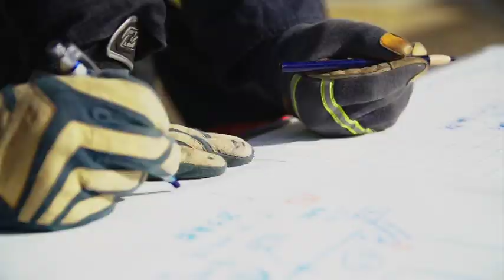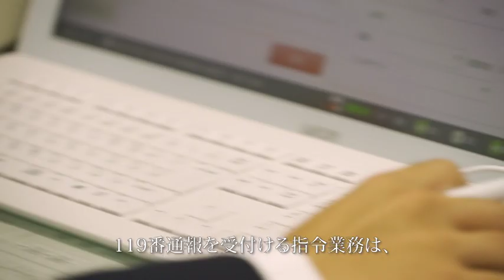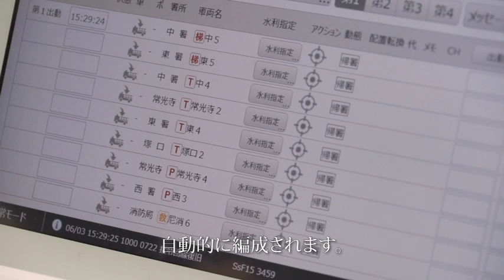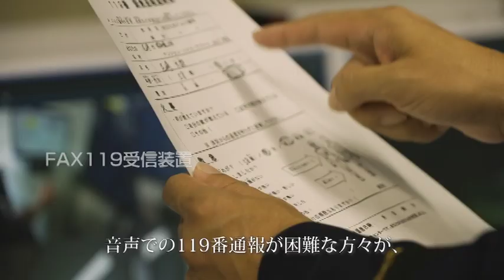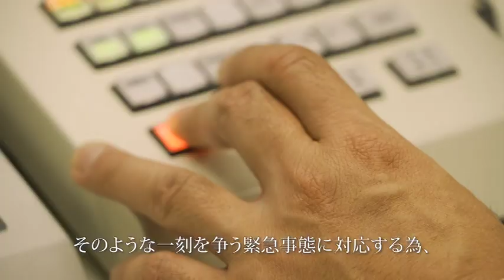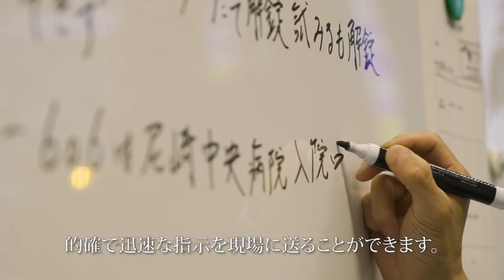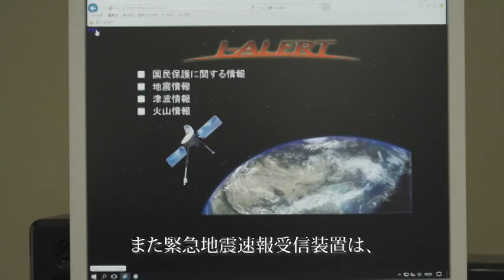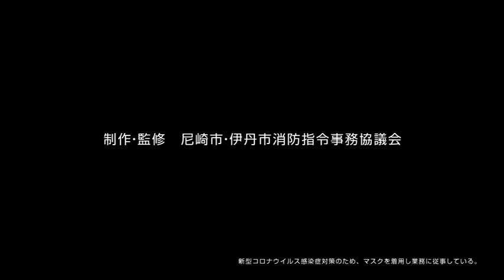尼崎市・伊丹市消防指令センター 消防指令管制システム～災害活動の起点～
尼崎市と伊丹市の2市で共同運用している尼崎市・伊丹市消防指令センター。年間約6万件の119番通報に24時間・365日対応しています。
市民の皆様から助けを求める声がどのような流れで、消防車や救急車の出動に繋がるのか、この機会に、ぜひご視聴ください。